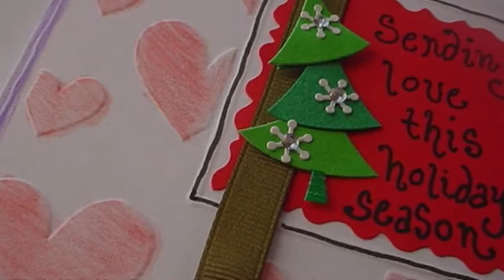Advent Calendar | Christmas Carols Edition | Episode 21 | December 21 | Amy Dallis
Watch Advent Calendar Christmas Carols Edition Episode 21 on Vision Video

Of unknown origins, the favorite carol "God Rest Ye, Merry Gentlemen" tells the main events of the nativity story and also was written about by Charles Dickens in "A Christmas Carol". As we sing this song, we hope that it will bring a merry heart to a hardened soul at Christmas.

Here are 25 brief reflections on treasured songs and carols for the entire family to enjoy during Advent.  Explore the wonders of Bethlehem revealed in the stories of treasured songs and enjoy new arrangements of traditional Christmas favorites by award-winning composer Steven Bias. Your spirit will sing with the inspiration and fun of Advent Calendar 2 on DVD: Christmas Carols Edition. Songs include: "Angels We Have Heard on High," "Away in a Manger," "Deck the Halls," "Jingle Bells," "Joy to the World," "O Holy Night," "Up on the Housetop," and many more!

Starring: Amy Dallis